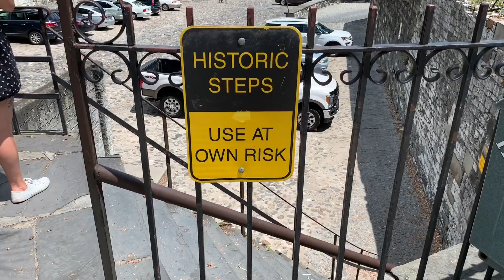Exploring GORGEOUS Savannah // 1st time in GA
Welcome back fam!! This was my first time in Savannah, and it completely EXCEEDED my expectations.

We both loved it there, and couldn’t get over how gorgeous it was. Places we ate: Lulu’s Chocolate Bar, the Collins Quarter, and Fox and Fig. I loved all three of those places, and recommend them all to you if you’re in the area.

I think I might branch out from just my travels?? What do you think?